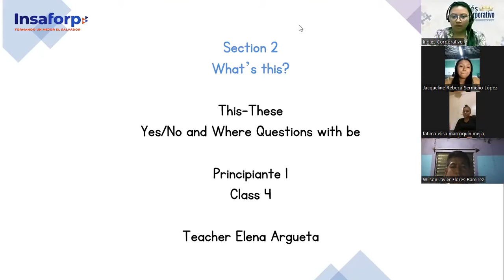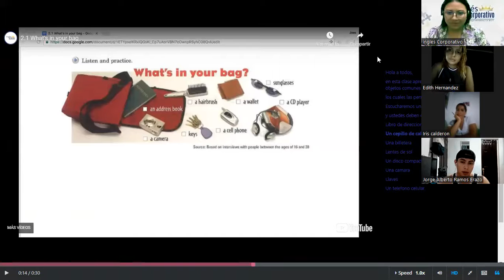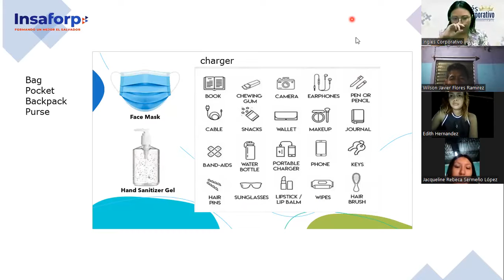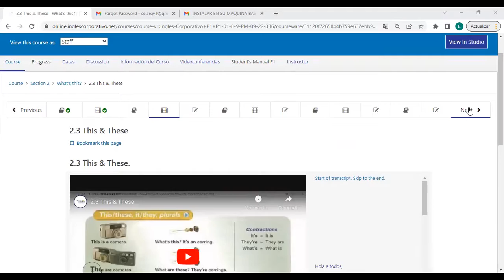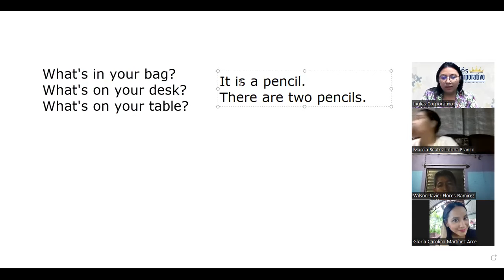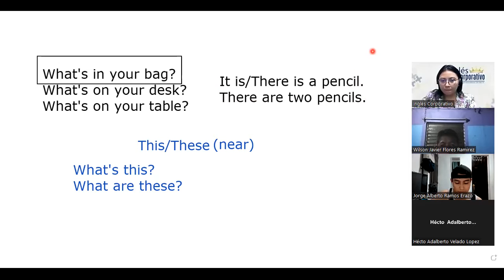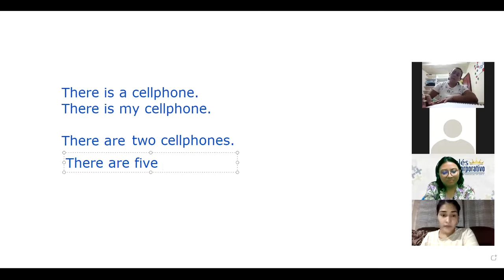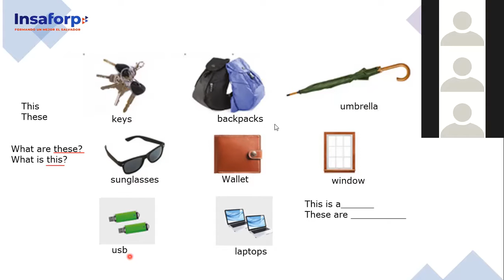Inglés Corporativo-8-9-2022- Principiante 1- This-These